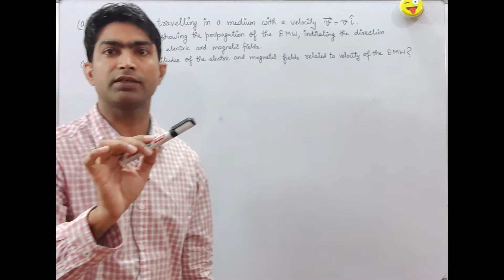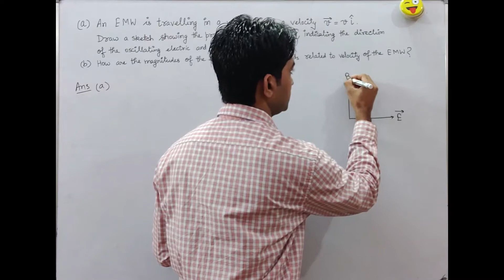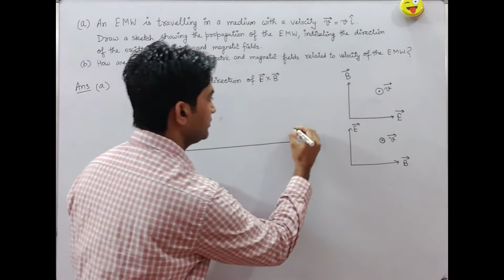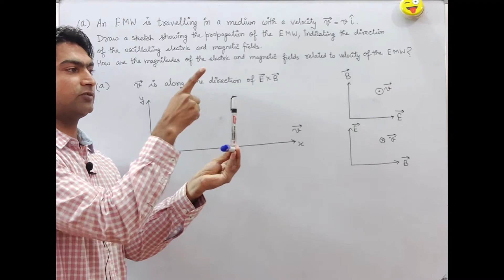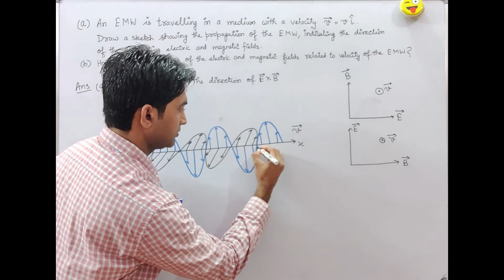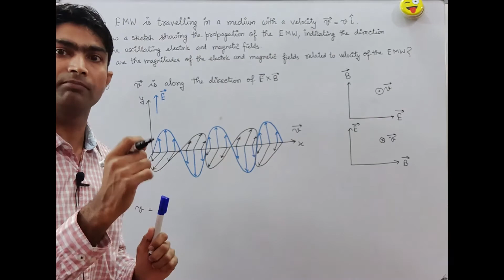Ch08Q01 EMW Assignment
(a) An EMW is travelling in a medium with a velocity v ⃗=vi ̂. Draw a sketch showing the propagation of the EMW, indicating the direction of the oscillating electric and magnetic fields.
(b) How are the magnitudes of the electric and magnetic fields related to velocity of the EMW?